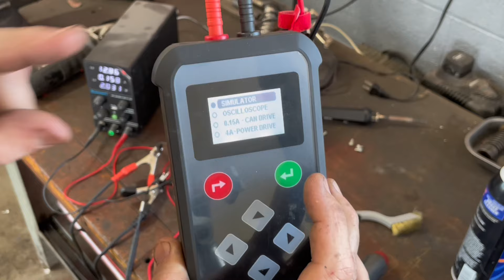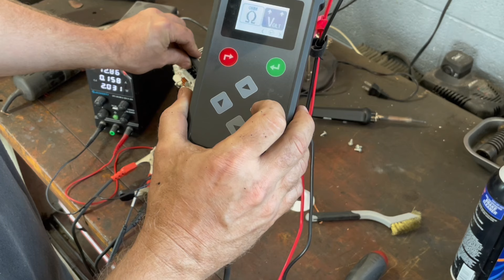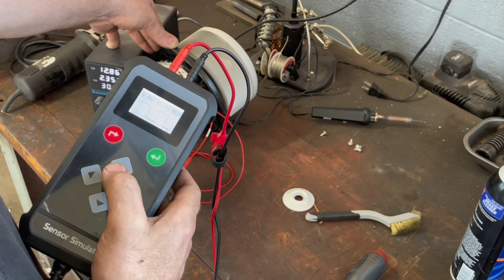Exposing Nissan NV Blower Motor Malfunction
Get an inside look at a blower motor failure in a Nissan NV. See what went wrong and form your own opinion. would love to hear your thoughts on this.
What failed in this Nissan NV rear Blower motor

Link to power supply used in this video.

Link to sensor simulator.